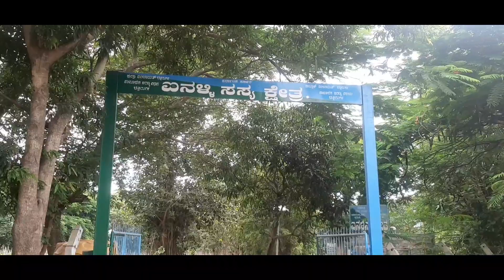Field Trip Grade 5: Iyyanahalli Plant Nursery